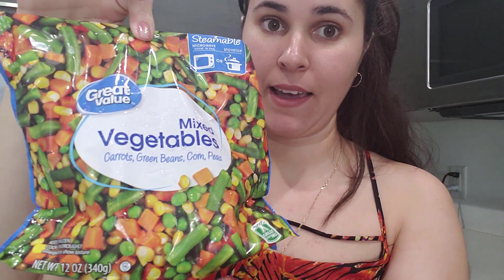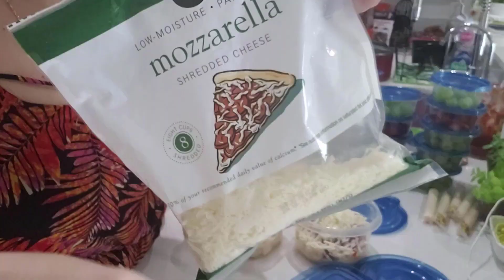Cocina conmigo! Enterate que como en una semana para perder peso! Meal Preap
Hola mis amores:

Como estan? En el videito de hoy voy a estar mostrandoles que como en una semana para perder peso a la vez que ahorro tiempo dinero y lo hago todo vegetariano!

Dejenme saber en los comentarios cual fue su plato favorito y si tienen otra receta que me recomiendan!

Muchisimas gracias por su apoyo!

Los amo XOXOXOXXO